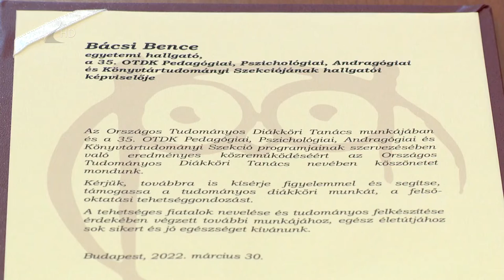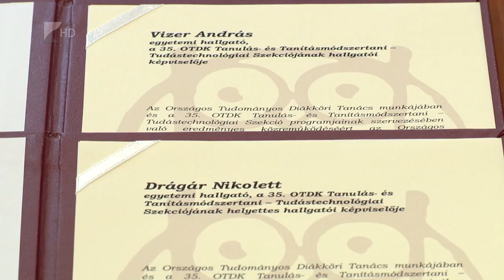A legjobbakat díjazták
Tavaly online rendezték, idén már személyesen adhatták át az elismeréseket a 35. Országos Tudományos Diákköri Konferencia legjobbjainak. A Nyíregyházi Egyetem két szekciónak adott otthon 2021 tavaszán, ahol csaknem 400 előadás hangzott el.